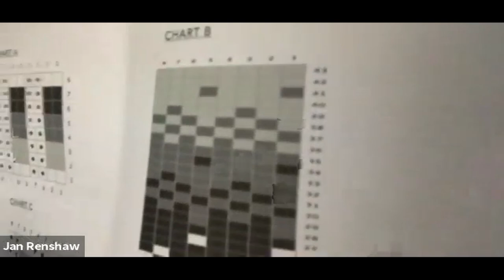Torbay & Totnes Devon Highlights Virtual Group - Chair Exercises with Jennie Dodd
During the coronavirus pandemic, Devon Highlights have moved their groups online! If you are 55 and are experiencing loneliness during this time, you can find out how to join Aggie or Harry every Tuesday for the chance to take part in activities and meet new people. to find out more about the online meetings!

On the 26th May, the group were joined by Jennie Dodd, who showed participants simple chair exercises, which will help with their health and wellbeing during this lockdown stage. To take part in these exercises or to get a better idea about the group, please watch this short video!